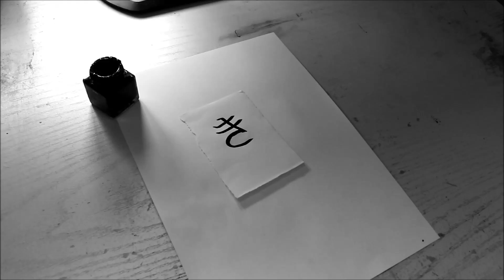Practising hiragana calligraphy single characters 19